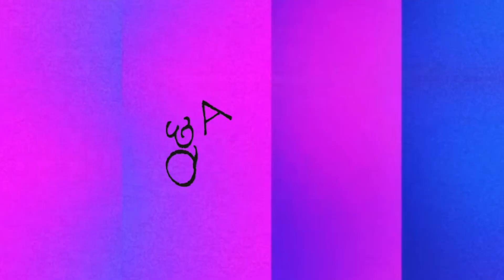Mischa Spilled The Beans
Mischa was shying away from doing a question and answer segment after forcing Nakita to do one.

This was an extremely random and fun episode because Mischa is naturally hilarious.

Remember to share share share.